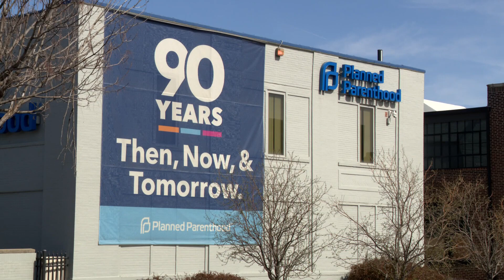How state grant money is helping fight food insecurity in St. Louis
The Missouri Department of Agriculture is awarding $50,000 to nonprofits addressing food insecurity. The grants went to five St. Louis-area groups.